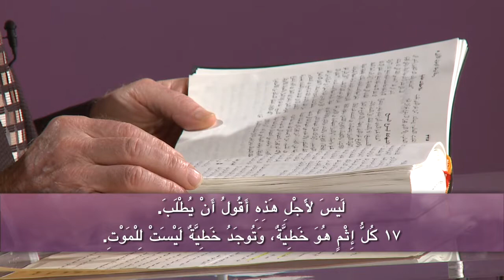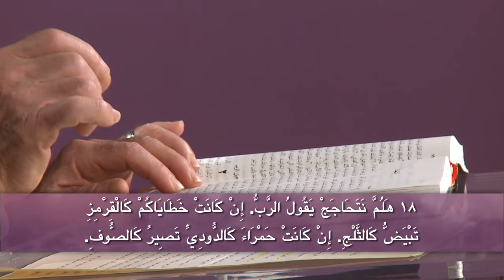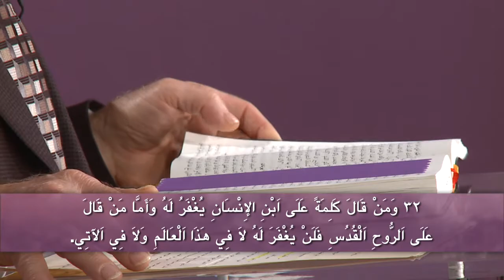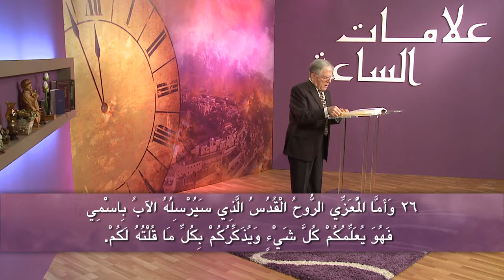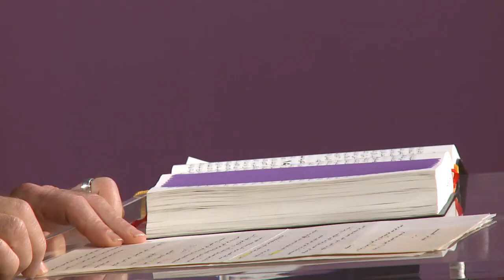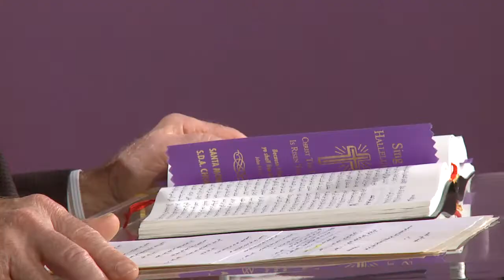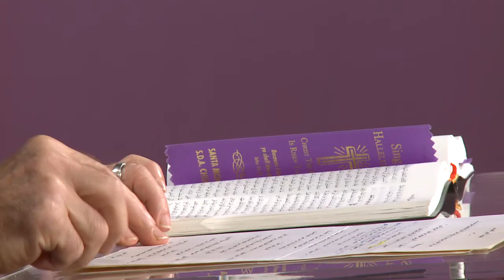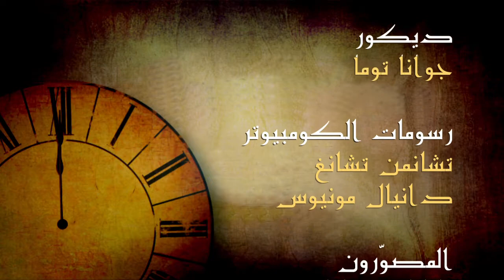ما هي الخطية التي لا تغتفر؟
" إِنْ رَأَى أَحَدٌ أَخَاهُ يُخْطِئُ خَطِيَّةً لَيْسَتْ لِلْمَوْتِ، يَطْلُبُ، فَيُعْطِيهِ حَيَاةً لِلَّذِينَ يُخْطِئُونَ لَيْسَ لِلْمَوْتِ. تُوجَدُ خَطِيَّةٌ لِلْمَوْتِ. لَيْسَ لأَجْلِ هذِهِ أَقُولُ أَنْ يُطْلَبَ. كُلُّ إِثْمٍ هُوَ خَطِيَّةٌ، وَتُوجَدُ خَطِيَّةٌ لَيْسَتْ لِلْمَوْتِ."يوحنا ٥ : ١٦ -١٧
 مثلما يقول الكتاب المقدس هنالك خطايا تغتفر، وهناك اخرى لا تغتفر، فالبشر يخطئون في كل وقت والرب يغفر لهم كل شي عندما يأتونه، لكن هناك ما لا يغفر، فما هو؟